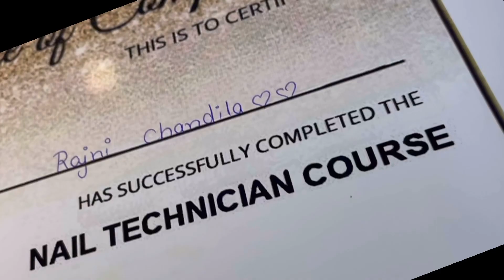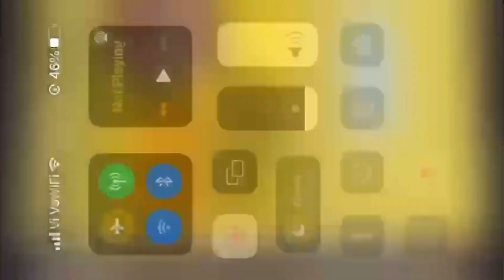Finally आज certificate मिल ही गया॥ं Nail extensions course hua complete मेडम ने क्यों दिए दो दिल ❤️